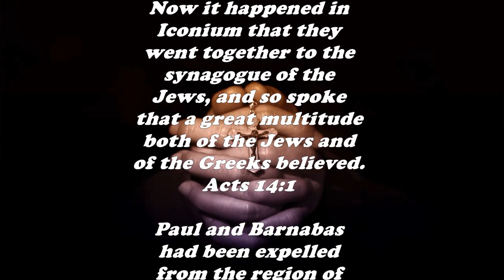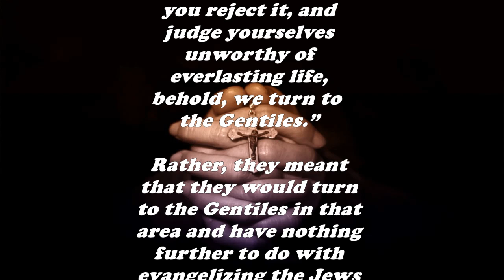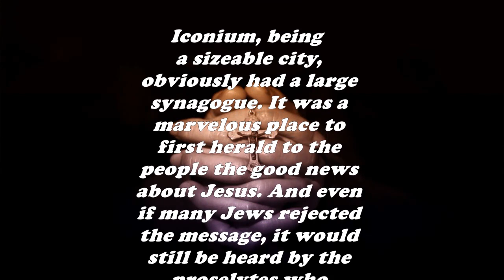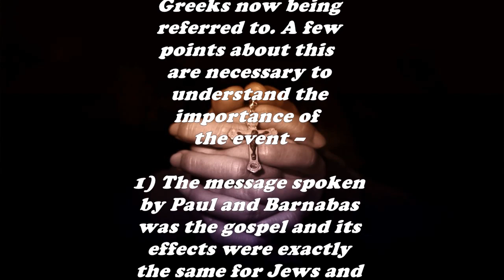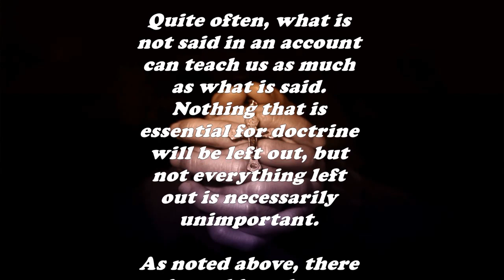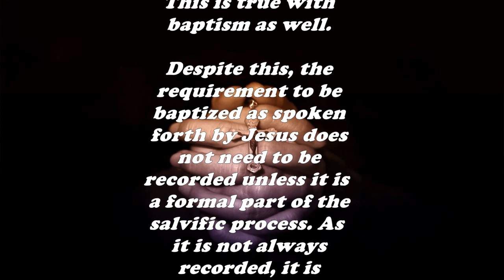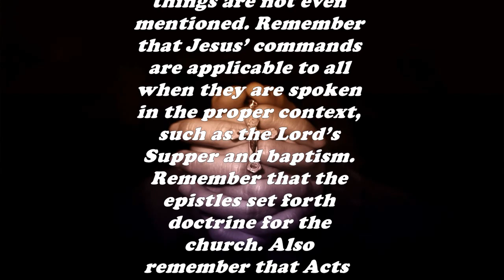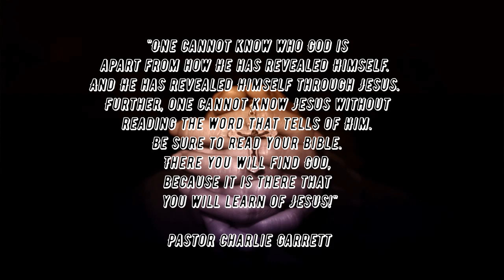Daily Bible Verse Commentary - Acts 14:1